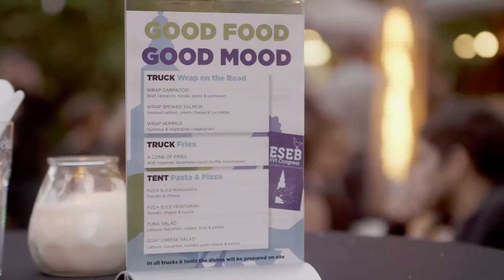ESEB Congress in MartiniPlaza (short version)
Congress in MartiniPlaza of the European Society for Evolutionary Biology, August 2017

Filmpje gemaakt door BeMedia.nl